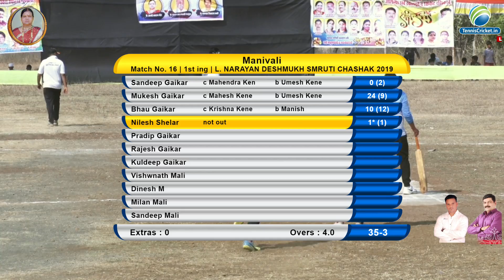SAGAR WAKLE ( commentator) L. NARAYANRAO DESHMUKH SMRUTI CHASHAK 2019